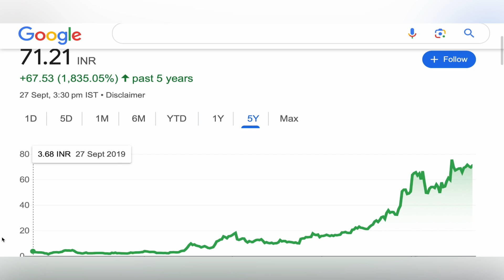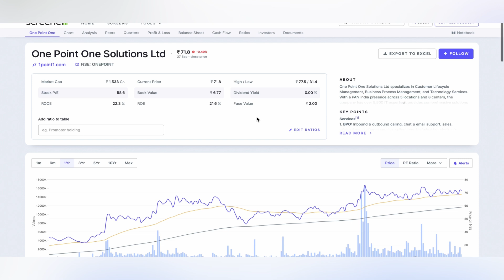ONE POINT ONE SOLUTIONS SHARE TARGET ANALYSIS ✳️ ONE POINT ONE SOLUTIONS SHARE NEWS STOCK 29-09-24